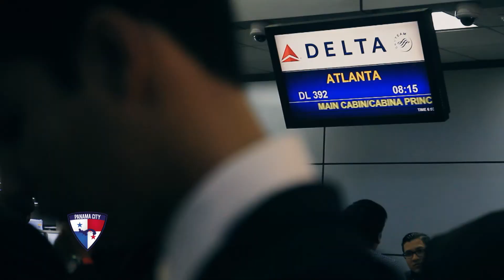Dallas Cup 2017 - Panama City FC